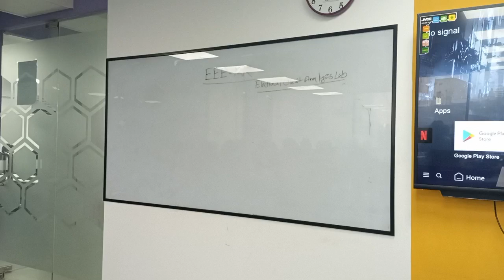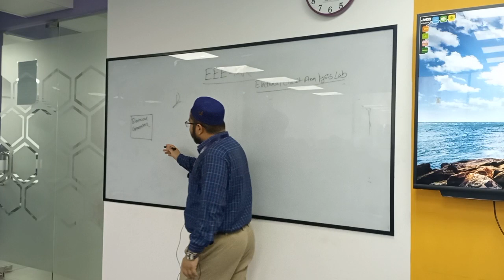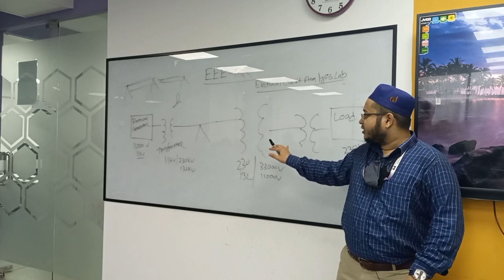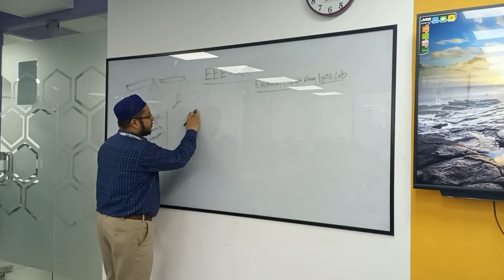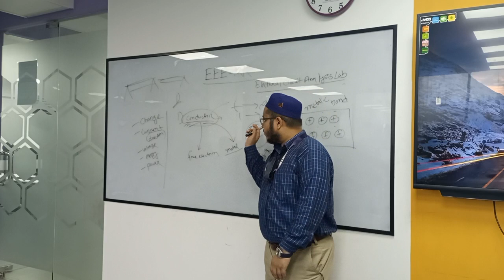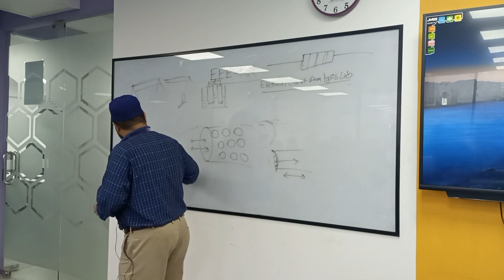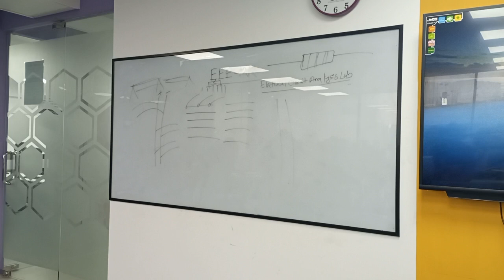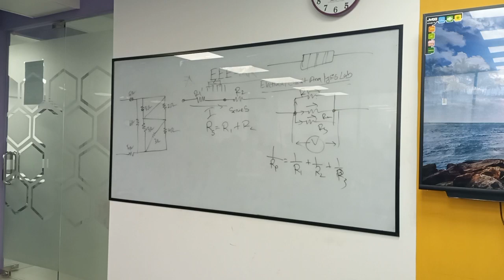Electrical Circuit Analysis lab |Lab -1 |EEE | FRS | University of Scholars